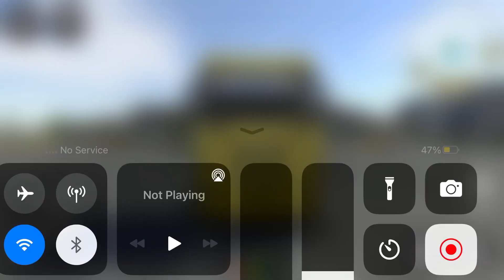Long Trailer Truck Transporter Excavator | Construction Vehicles Delivery | Android Gameplay